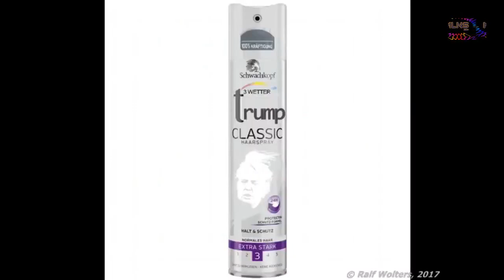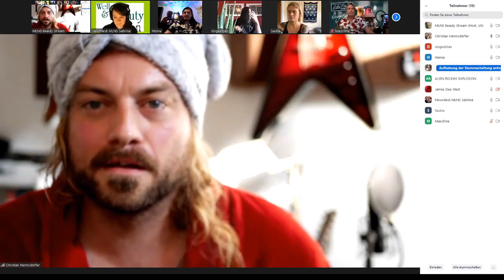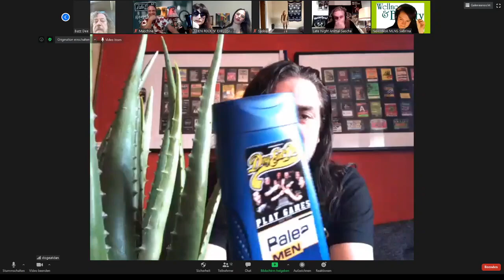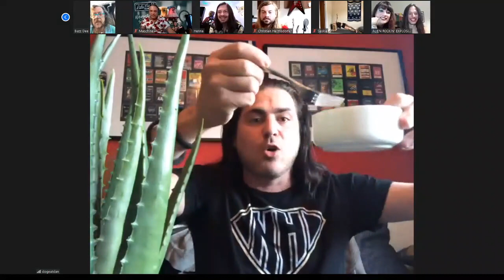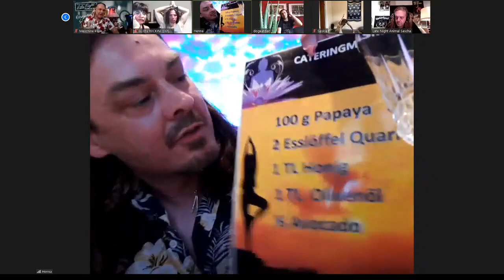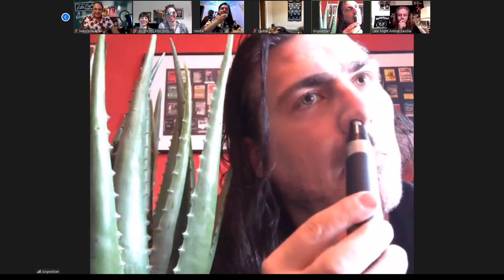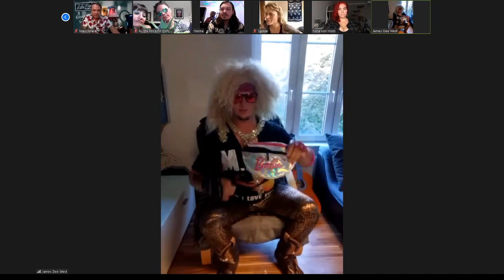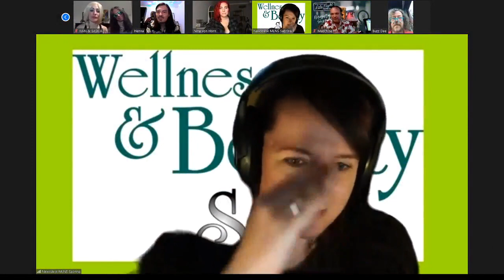MLNS Beauty Show vom 12.07.20 live aus dem Studio der Weltjugend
Was für ein wunderbarer Ableger von MLNS (Maschines Late Night Show)! 2 Std. Beauty Show, ha, und die Zeit verging wie im Flug. Es war hervor- und herausragend, nicht zuletzt durch die großartigen Protagonisten (eure und meine Beautyexperten), die Gäste, Prof. Christo, der alles zusammenhält, MLNS Desk Sabrina, Anna, Alexa, und natürlich durch euch, das (fast) unsichtbare Publikum. Danke. Alles weitere unten... 'Wer liebt euch, und wen liebt ihr?'

Maschine präsentiert live aus dem Studio der Weltjugend:
Eine ‚Arrogante Sau Produktion‘ in Zusammenarbeit mit tollen Künstlern und vielen Freiwilligen.

+++ MLNS wird zur Beautyshow! +++

Lange erwartet, stehen euch nun endlich unsere Experten in Sachen Styling, Kosmetik und Pflege (nicht nur auf Tour  :)) mit Tipps und Tricks zum Thema zur Seite. Unkonventionell, klassisch, überraschend und aus der Erfahrung heraus, werden Chris Hermsdörfer (BtB), mein Late Night Animal Sascha, Mr. Dog eat Dan himself und Henna an den Drums (Kaizaa) ihre geheimsten Techniken an das geschätzte Publikum weitergeben. Dazu Geschichten und Anekdoten vom Leben auf Tour, die ein oder andere Produktvorstellung, aktuelles und natürlich mich, den Moderator eures Herzens: Maschine, denn:
‚Wer liebt euch, und wen liebt ihr?‘ --- Weiterhin:

Bodyshaping Live: Metal Yoga von Saskia aus Florida

Am Start: die gepflegteste Showband der Welt Live aus Madrid: Alien Rockin Explosion.

Überraschungsgäste nicht ausgeschlossen  :-)

Sonntag, 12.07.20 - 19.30 Uhr auf diesem Kanal +++ Der Beauty Ableger von Maschines Late Night Show. Herrlich...

Das gesamte Team von MLNS wünscht eine angenehme Abendunterhaltung!

Gerne preise ich den virtuellen Hut an. Das Hutgeld wird, wie immer, zur Erstellung solch großartiger Abendunterhaltung, und anderer so gearteter Dinge, verwendet  :) Vielen lieben Dank! Grüße sendet: Maschine